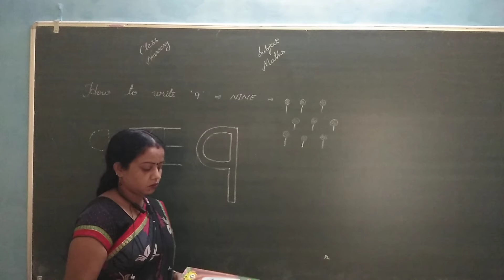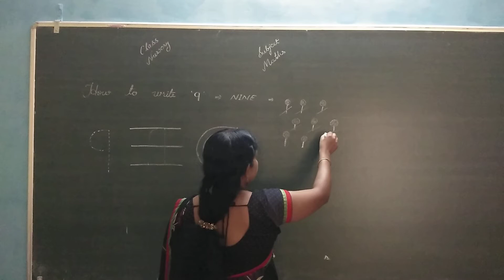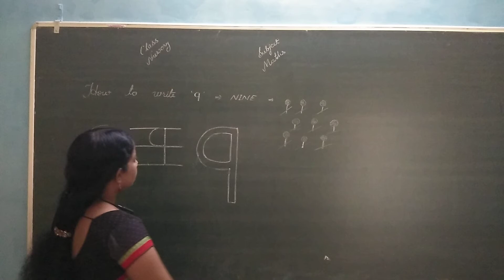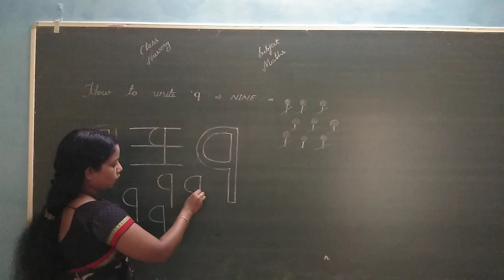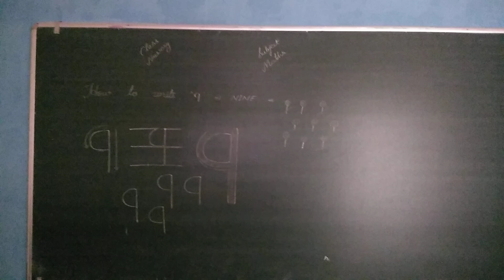class nursery maths 0909